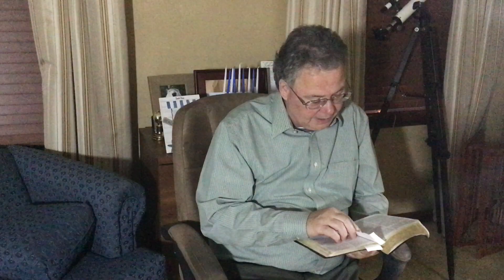Thursday Evening Prayer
Thursday Evening Prayer-A devotional message by Rev. Dr. Ronald W. Raptosh. Wednesday, June 18, 2020.

✝️ At 10:15am we will have a drive in service. Those attending must remain INSIDE their vehicle with their windows ROLLED UP or slightly cracked. (Please do not leave your vehicle at any time. The drive in service will only work if we all do our part in following social distancing protocol.

✝️Monday June 22th, we will be hosting a Zoom Bible Study.

✝️ Please remember to mail in your weekly offerings. We are unable to take offerings at the drive in services.